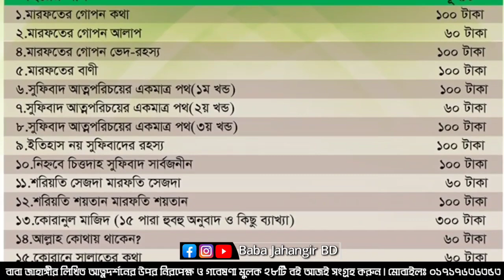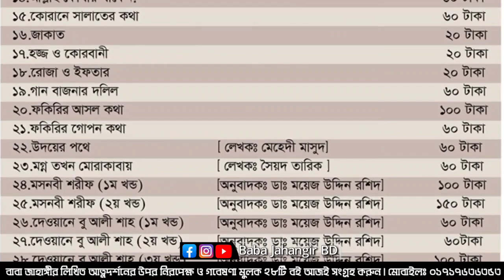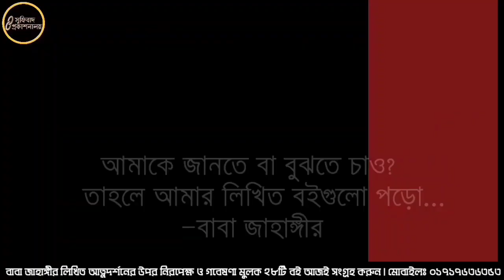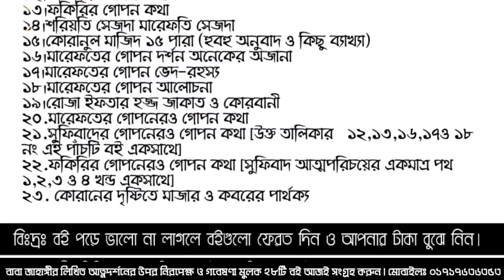একি নিরপেক্ষ কথা! পৃথিবী থেকে ধ্বংস হয়ে যাক মসজিদ, মন্দির আর প্যাগোডার অস্তিত্ব! Baba Jahangir BD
for seo:
top 10 beautiful mosque in the world,beautiful mosque,beautiful mosque in the world,beautiful masjid,most beautiful mosque in the world,top 10 mosque in the world,মসজিদ,পৃথিবীর সবচেয়ে সুন্দর ১০টি মসজিদ,সুন্দর মসজিদ, মন্দির,
মন্দির ডিজাইন,
মন্দির মসজিদে যেতে বলোনা আমায়,
মন্দির মসজিদ গির্জা,
মন্দির শব্দের অর্থ কি,
মন্দির শব্দের আদি ও প্রচলিত অর্থ,
মন্দির ও মসজিদ কবিতা,
মন্দির প্রতিষ্ঠার নিয়ম,
মন্দির বাহির কঠিন কপাট,
মন্দির গল্পের বিষয়বস্তু,
অমরনাথ মন্দির কাশ্মীর,
মন্দির আর মসজিদ ওই শয়তানের মন্ত্রণা গান,
আরবের মন্দির
পীর ও মোরশেদ কালান্দার বাবা জাহাঙ্গীর বা-ঈমান আল সুরেশ্বরী,বাবা জাহাঙ্গীর,কালান্দার বাবা জাহাঙ্গীর,Qalandar Baba Jahangir BD,qalandar baba Jahangir,baba Jahangir bd,-Baba Jahangir
বাবা জাহাঙ্গীর সুরেশ্বরী,
বাবা জাহাঙ্গীর ওয়াজ,
বাবা জাহাঙ্গীর সুরেশ্বরী মৃত্যু,
বাবা জাহাঙ্গীর এর গান,
বাবা জাহাঙ্গীর সুরেশ্বরী গান,
বাবা জাহাঙ্গীর আল সুরেশ্বরী,
বাবা জাহাঙ্গীরের ভন্ড,
বাবা জাহাঙ্গীর সুরেশ্বরী জীবনী,
বাবা জাহাঙ্গীর সুরেশ্বরী ওয়াজbaba jahangir waz,
baba jahangir tv,
baba jahangir sureswari,
baba jahangir ba-iman al-sureswari,
baba jahangir bd,
baba jahangir gaan,
baba jahangir bani,
baba jahangir all sureshwari,
baba jahangir alam,
baba jahangir al sureswari,
dr baba jahangir al sureswari,
dr baba jahangir all sureswari,
jahangir baba ki aarti,
d. baba kalandar jahangir al sureswari,
baba jahangir books,
baba jahangir bayan,
baba jahangir bangladesh,
baba jahangir boktobbo,
kalandar baba jahangir bd,
jahangir baba charitra,
baba jahangir darbar,
jahangir baba dargah,
baba doctor jahangir,
doctor baba jahangir sureswari,
doctor baba jahangir waz,
dayal baba jahangir,
dr baba jahangir,
dr baba jahangir ba iman al sureswari,
dr baba jahangir waz,
dr baba jahangir sureswari,
dr kalandar baba jahangir,
baba jahangir iqbal,
baba jahangir jalsa,
baba jahangir baba jahangir,
baba jahangir kalandar,
jahangir baba ke bhajan,
jahangir baba ki kahani,
jahangir baba ki dargah,
jahangir baba ka bhajan,
homi jahangir baba ki kahani,
homi jehangir bhabha ka jivan parichay,
baba jahangir lecture,
jahangir baba movie,
jahangir baba mazar,ওলী আল্লাহর বাংলাদেশ,
আল্লাহর ওলী হওয়ার উপায়,
আল্লাহর ওলী হওয়ার আমল,
আল্লাহর ওলী কারা,
আল্লাহর ওলী হওয়ার ঘটনা,
অলি আল্লাহর বাংলাদেশ
homi jehangir bhabha movie,
baba jahangir net,
homi jahangir baba prashn uttar,
jahangir peer baba,
jahangir peer baba ka,অলৌকিক ঘটনা ভুতের,
অলৌকিক ঘটনা ওয়াজ,
অলৌকিক ঘটনার ওয়াজ,
অলৌকিক ঘটনা নিয়ে ওয়াজ,
অলৌকিক ঘটনা ইসলামিক,
অলৌকিক ঘটনা বাংলা,
ওলীদের অলৌকিক ঘটনা
doctor homi jahangir baba part 12,
jahangir baba qawwali,
homi jahangir baba question answer,